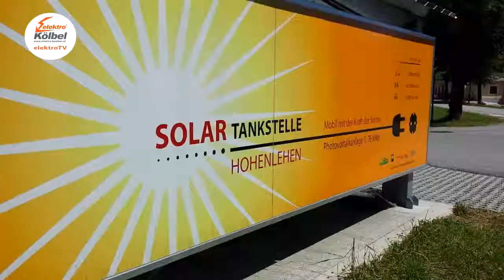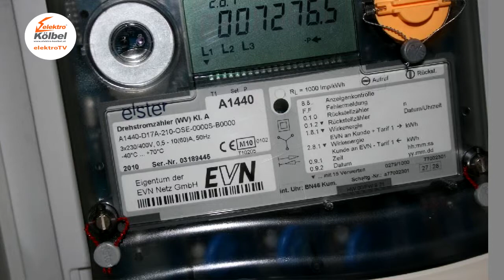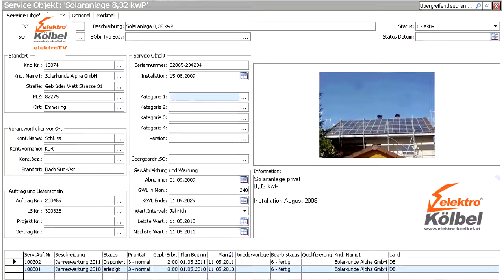Know How Video: Photovoltaikexperte ELEKTRO KÖLBEL - Opponitz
Ing. Georg Kölbel erklärt die 3 Schritte, um eine Anlage auf sein Dach zu bekommen, welche Art der Anlage er vorschlägt und die Amortisationszeit sowie Förderungen, die zu erhalten sind